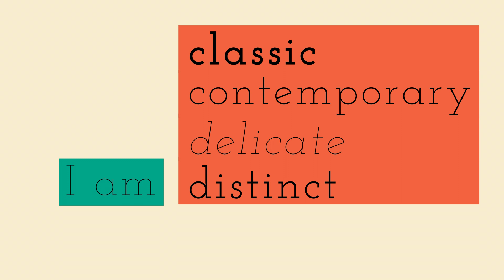Josefin Slab Type Specimen